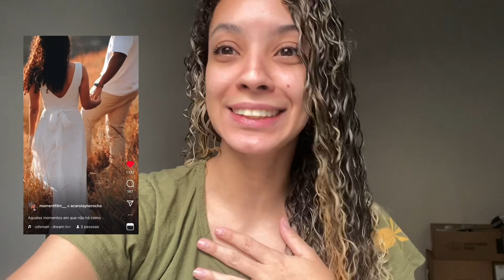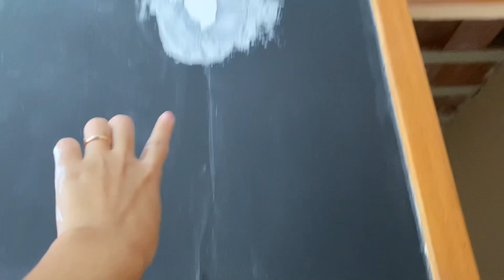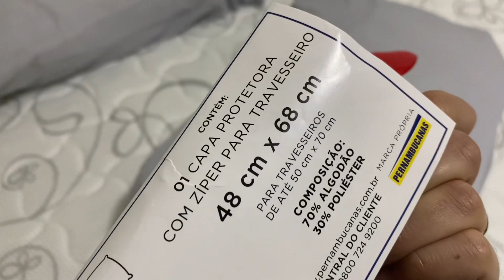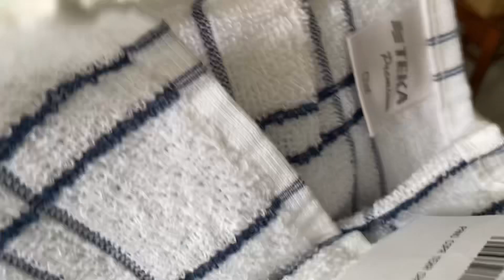ONDE ESTAMOS MORANDO? | Quando a casa vai ficar pronta? - Recém casado em obra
Olha quem chegou tudo bom meus amores?!

No vídeo de hoje mostrei para vocês aonde estamos morando já que nossa casa ainda não está pronta e a pequena reforma que fizemos no quarto improvisado 🤍

ACAROLAYNEROCHA